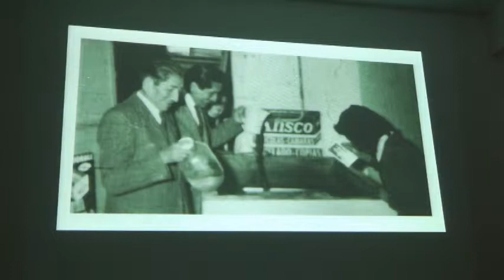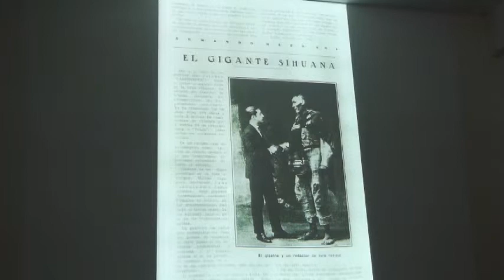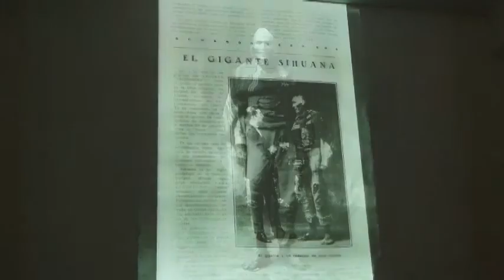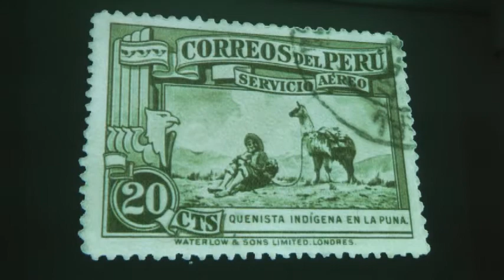El Archivo de Martin Chambi 3ra parte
Conferencia dictada por Teo Chambi, nieto del famoso fotografo Martin Chambi de Perù, en el marco del festival de LIMAPHOTO 2010, realizado en el Centro de La Imagen en miraflores.